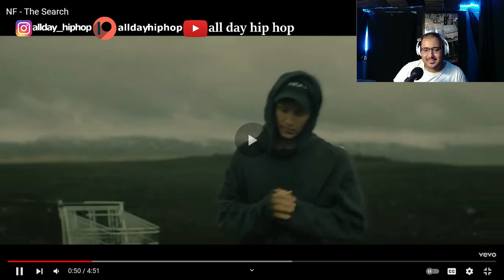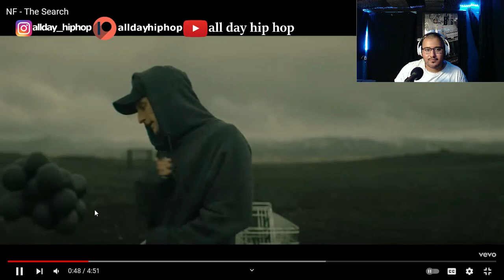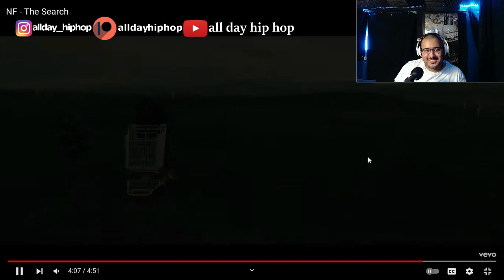NF SEARCH(Reaction!) First Time Listening To NF!! We Werent Ready!😭.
Artist Name:NF
Official music video for “The Search” by NF.
Producer: Nathan Feuerstein & Patrick Tohill
Director: Patrick Tohill & Nathan Feuerstein